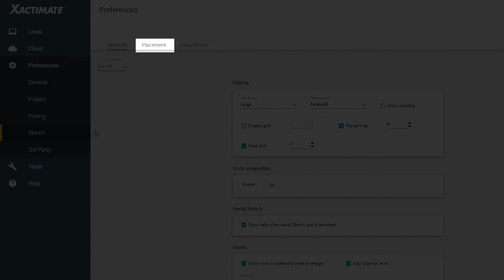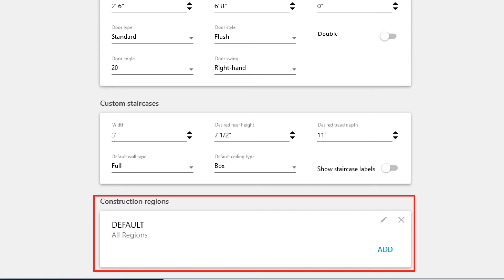Xactimate Xpert Tip: Setting Program Preferences for Doors and Windows in Sketch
Learn how to change Xactimate default preferences for doors and windows.

Want to see other topics or have feedback? Let us know

xactimate28,xactimate,xactware,xpert tips,how to,construction,estimating,estimate,estimate items,sketch,adjuster,claims,default preferences,door defaults, window defaults, setting program preferences for doors and windows in sketch